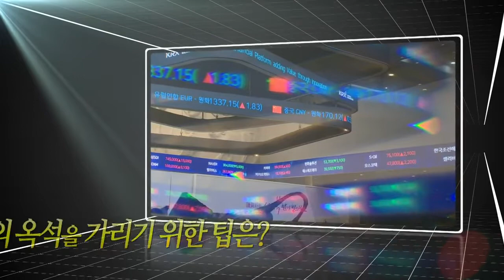"앞으로 증시는?" 노근창 현대차증권 리서치센터장_이데일리 초대석 529회 20210426